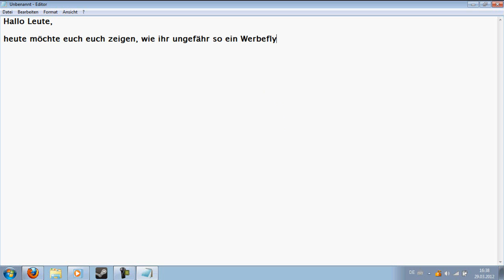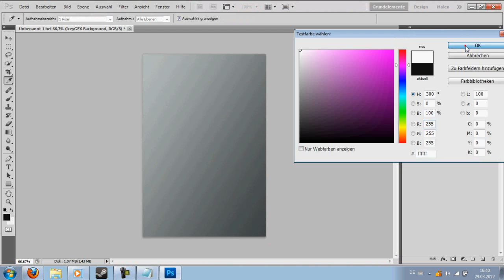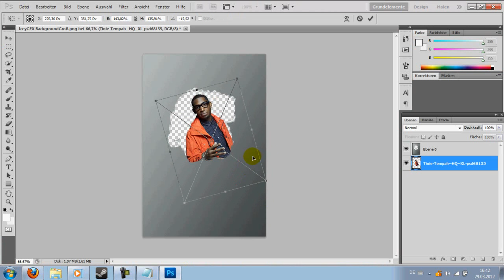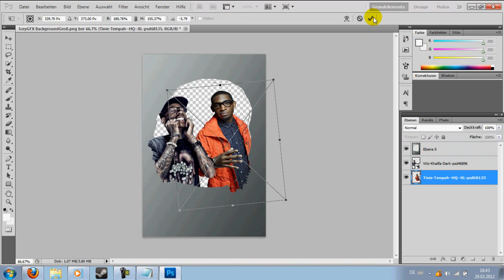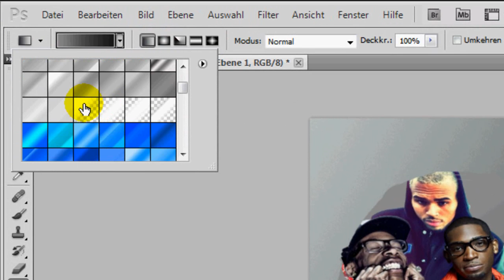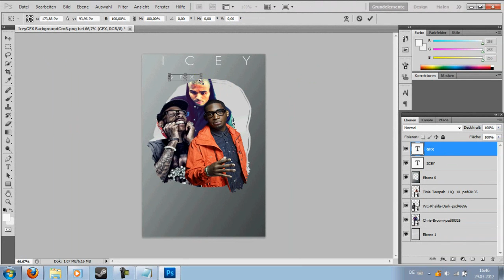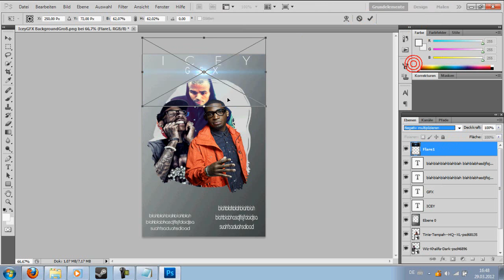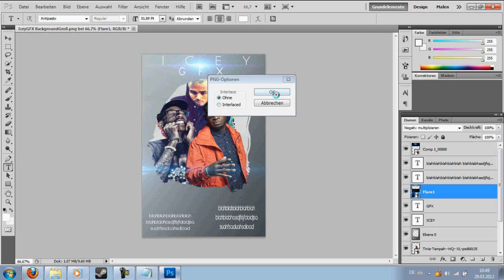Photoshop CS5 Tutorial || Flyer / Poster (Deutsch / German)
Mein erstes Tutorial, nicht so Gut :II Weil Sony Vegas bei mir Rumspackt -.-

Naja viel spaß & hoffe es hilft euch :)